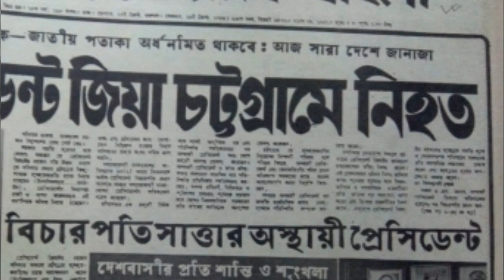Behind the Tragedy Uncovering the Circumstances of President Ziaur Rahman's Assassination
Dive deep into the tumultuous history of Bangladesh with our latest YouTube video, 'Behind the Tragedy: Uncovering the Circumstances of President Ziaur Rahman's Assassination.' 🇧🇩💔 Join us on a journey of investigation and discovery as we peel back the layers surrounding the tragic assassination of President Ziaur Rahman. Through meticulous research and analysis, we shed light on the circumstances leading up to this pivotal event, exploring the political, social, and historical context that shaped the course of Bangladesh's history.